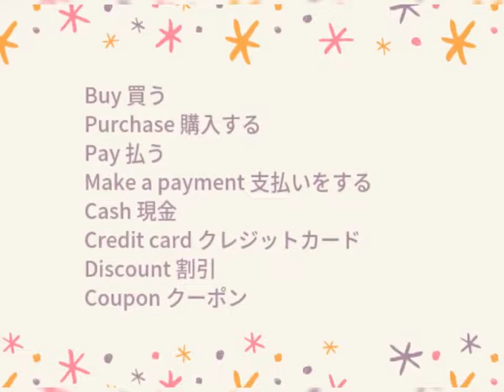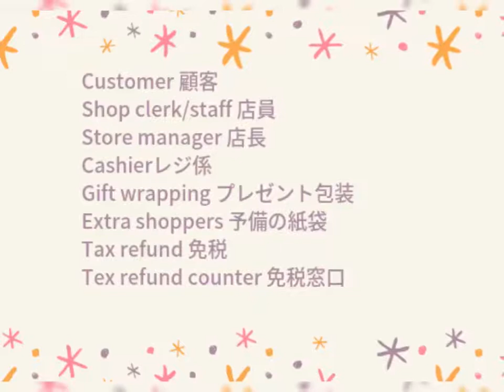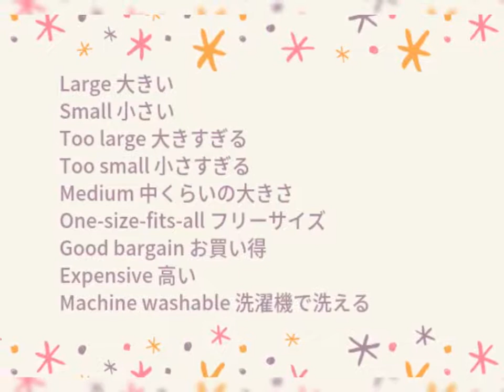【英語発音指導士が解説！】わくわく英語リスニングクイズ 単語リスト 〜ショッピングにまつわる単語〜